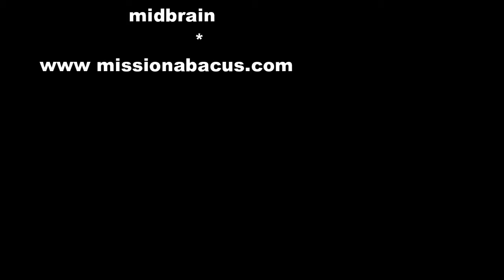abacus maths tricks ! abacus multiplication ! abacus national level competition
abacus
Abacus book
Abacus books
abacus by finger
abacus classes
abacus competition
abacus course for teachers
abacus division
abacus formula
abacus formulas
abacus franchise
abacus institute
abacus introduction
abacus learning
abacus level
abacus level 2
abacus math
abacus math in hindi,
abacus maths
abacus maths tricks
abacus multiplication
abacus national level competition
abacus practice
abacus tool
abacus training